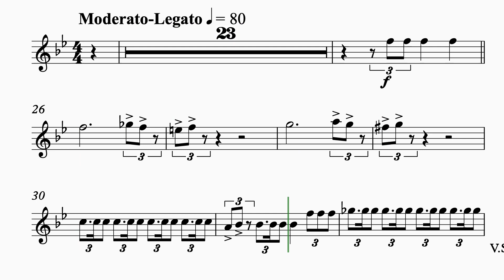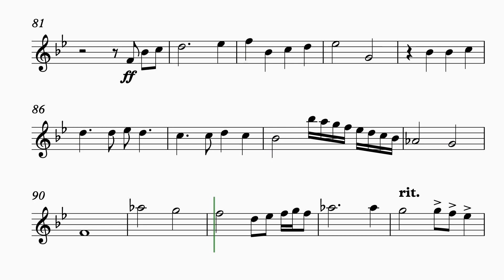(부활주일) [합주&합창] 30. 살아계신 주 (Oboe)